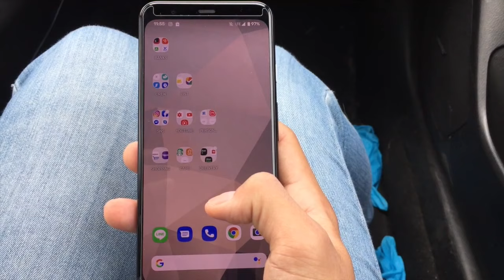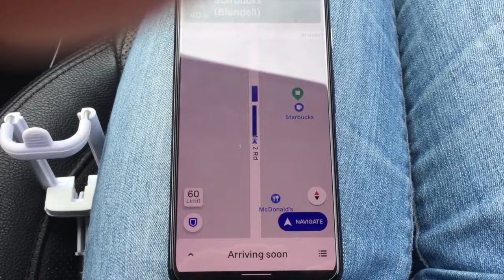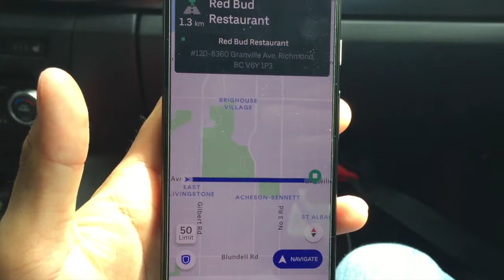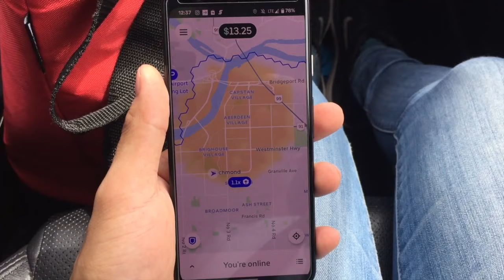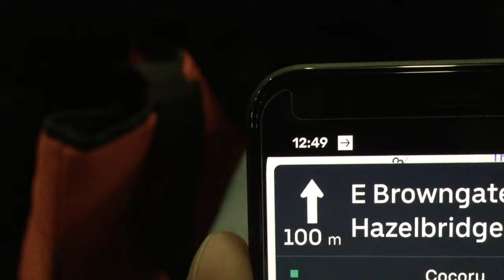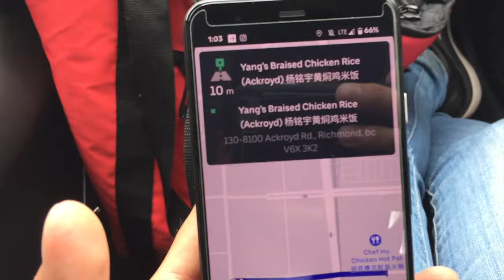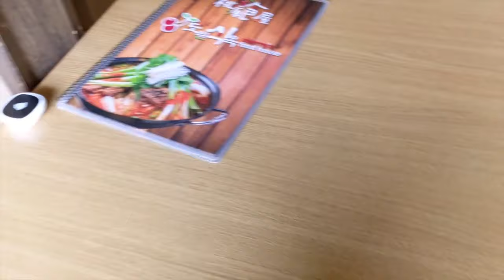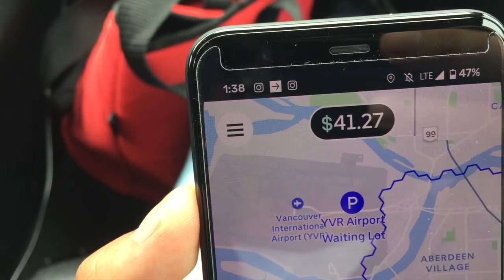現役CA｜フライトないのでカナダでウーバー配達員やってみた！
今回は、男性客室乗務員が、フライトのない今、時間を無駄にしないため、
世界中で話題のウーバーイーツ(UberEats)の配達員をしてみました！

私の勤めている航空会社を含め、カナダの多くの企業では
同種の企業で無い限り、基本的に副業OKな会社が多いです。
海外のウーバーイーツ (UberEats)はチップ文化も盛んなので、
思ったより、稼ぐことができました！

今回は、日曜日（休日）の正午から午後２時までの２時間だけで挑戦！
ランチタイムだけをピンポイントで狙ったら一体いくら稼げるのか！？

【日系CAと外資系CAを比べてみたシリーズ】

【CA・エアライン就活についてなら】